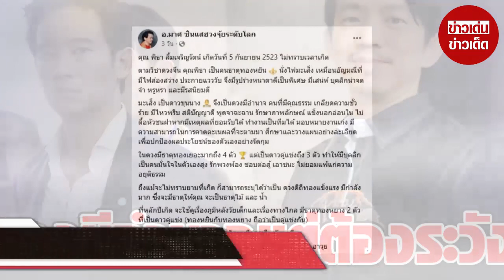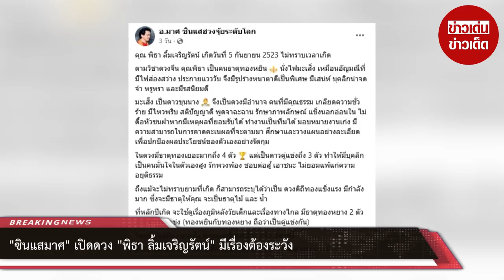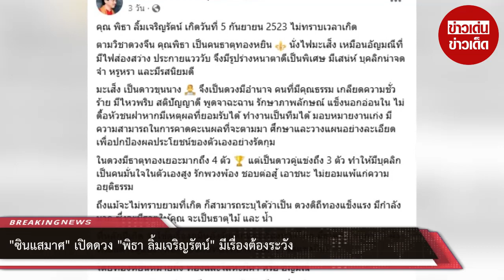“ซินแสมาศ” เปิดดวง “พิธา ลิ้มเจริญรัตน์” มีเรื่องต้องระวัง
เมื่อวันที่ 20 พ.ค.ที่ผ่านมา "ซินแสมาศ" ได้เคลื่อนไหวผ่านเพจ อ.มาศ ซินแสฮวงจุ้ยระดับโลก ถึงดวงของ "พิธา ลิ้มเจริญรัตน์" ระบุว่า คุณพิธา ลิ้มเจริญรัตน์ เกิดวันที่ 5 กันยายน 2523 ไม่ทราบเวลาเกิด

ตามวิชาดวงจีน คุณพิธา เป็นคนธาตุทองหยิน นั่งไฟมะเส็ง เหมือนอัญมณีที่มีไฟส่องสว่าง ประกายแวววับ จึงมีรูปร่างหนาตาดีเป็นพิเศษ มีเสน่ห์ บุคลิกน่าจดจำ หรูหรา และมีรสนิยมดี

มะเส็ง เป็นดาวขุนนาง จึงเป็นดวงมีอำนาจ คนที่มีคุณธรรม เกลียดความชั่วร้าย มีไหวพริบ สติปัญญาดี พูดจาฉะฉาน รักษาภาพลักษณ์ แข็งนอกอ่อนใน ไม่ดื้อหัวชนฝาหากมีเหตุผลที่ยอมรับได้ ทำงานเป็นทีมได้ มอบหมายงานเก่ง มีความสามารถในการคาดคะเนผลที่จะตามมา ศึกษาและวางแผนอย่างละเอียดเพื่อปกป้องผลประโยชน์ของตัวเองอย่างรัดกุม

ในดวงมีธาตุทองเยอะมากถึง 4 ตัว แต่เป็นดาวคู่แข่งถึง 3 ตัว ทำให้มีบุคลิกเป็นคนมั่นใจในตัวเองสูง รักพวงพ้อง ชอบต่อสู้ เอาชนะ ไม่ยอมแพ้แก่ความอยุติธรรม

ถึงแม้จะไม่ทราบยามที่เกิด ก็สามารถระบุได้ว่าเป็น ดวงดิถีทองแข็งแรง มีกำลังมาก ซึ่งจะมีธาตุให้คุณ จะเป็นธาตุไม้ และ น้ำ

ที่หลักปีเกิด จะใช้ดูเรื่องภูมิหลังวัยเด็กและเรื่องทางไกล มีธาตุทองหยาง 2 ตัว ที่เป็นดาวคู่แข่ง (ทองหยินกับทองหยาง ถือว่าเป็นคู่แข่งกัน)

โดยทองหยินหมายถึง ทองและโลหะมีค่า หรือ อัญมณี
ส่วนธาตุทองหยาง คือ เหล็ก โลหะใช้งาน เป็นเครื่องมือ และ อาวุธ
จึงมีบุคลิกคือ รวดเร็ว แข็งแกร่ง ชัดเจน หนักแน่นเด็ดขาด ในวัยเด็ก จึงมีเป็นหัวแข็ง ชอบต่อสู้เอาชนะ ไม่ยอมแพ้ง่ายๆ ใช้ความรุนแรง และต้องแยกจากครอบครัวไปอยู่ต่างประเทศ ซึ่งคุณพิธาเคยให้สัมภาษณ์ว่า เป็นเด็กเกเรจนครอบครัวต้องส่งไปอยู่ต่างประเทศ

ปัจจุบัน ถนนชีวิต 10 ปี ของคุณพิธา เดินธาตุดิน แสดงถึงภาระความกดดัน งานหนัก ปัญหาเอกสารสัญญา ขัดแย้งกับผู้มีอำนาจ

มาพร้อมชวดธาตุน้ำ คือ คำพูดดี การแสดงออกดี มีความก้าวหน้า เข้ามาภาคีพิเศษกับ วอก ในดวง และเดือนที่เลือกตั้งเป็น มะโรง ก่อเกิดเป็นซูเปอร์น้ำ ซึ่งเป็นธาตุที่ให้คุณกับดวงอย่างยิ่งยวด จึงจะได้รับการสนับสนุนจากมหาชน ชนะการเลือกตั้งเหนือความคาดหมาย

ปีนี้ พลังงานมาพร้อมกันทั้งน้ำ และเถาะธาตุไม้ จึงเป็นปีแห่งความสำเร็จ ก้าวหน้า ได้รับการช่วยเหลือ คำพูด เดินทาง และการแสดงออกดี ผลิดอกออกผล สำเร็จตามที่ตั้งใจไว้

เดือนที่เลือกตั้งก็ส่งเสริมดวง ไฟหยาง ที่หมายถึงได้อำนาจ เข้ามาภาคีกับเจ้าตัว ทองหยิน ส่องสว่าง เปล่งประกาย ได้สถานภาพ มีความก้าวหน้าทางการงาน มีคนส่งเสริม สนับสนุนเข้ามา

และมีไตรภาคีน้ำ จากเดือนมะโรงเข้าภาคีกับวัยจร หลักดวงที่ฐานการงาน และผู้ใหญ่ เดินทางไกลดี จึงได้รับการตอบรับจากแคมเปญคาราวาน 5 สายที่ผ่านมาเป็นอย่างดี อีกทั้งวันเลือกตั้งก็เป็นธาตุน้ำมาพร้อมวอก ถึงแม้จะมีการแข่งขัน แก่งแย่งกัน แต่ก็สามารถนำพาความสำเร็จเข้ามาได้ในที่สุด
แต่ในอนาคตอันใกล้นี้ เดือนจรกำลังจะเข้าสู่ดินหยิน นั่งมะแม อันหมายถึงความอึดอัดที่กดดัน ปัญหาเอกสารสัญญาผิดพลาด ความวุ่นวายกับผู้มีอำนาจ ความมั่นใจผิดๆ ตัดสินใจผิดพลาด

ต่อเนื่องกับเดือนถัดไปเป็น ทองหยางนั่งวอก ดาวคู่แข่งที่แข็งแรงสุดๆ เข้ามา จะถูกรังแก แย่งชิง ทำร้ายให้เสียหาย งานนี้คงต้องเอาใจช่วยท่านว่าที่นายกคนใหม่กันเยอะๆ ซะแล้ว

00:00 - Intro
00:10 - News
01:00 - Minute